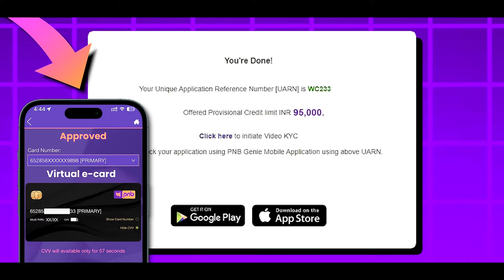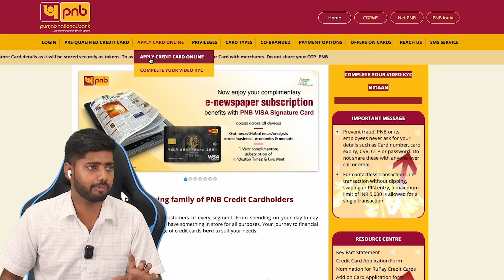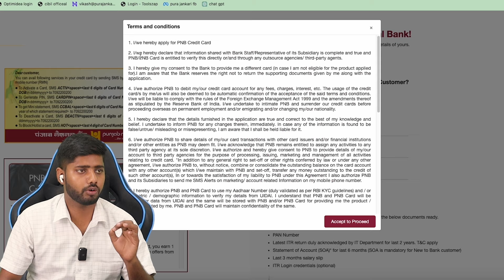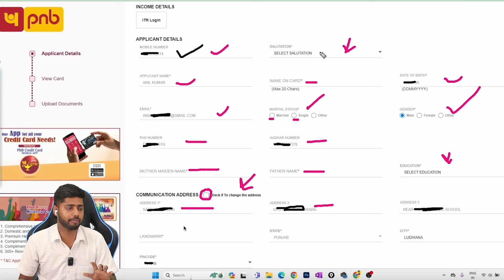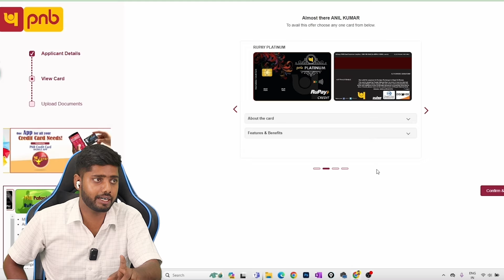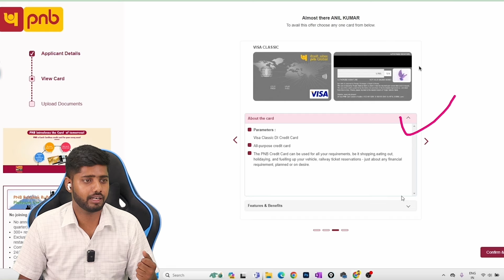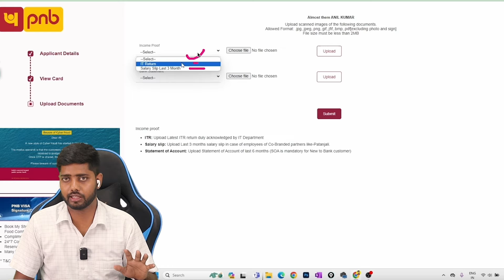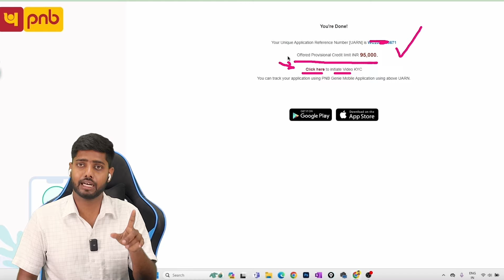Pnb credit card apply online | Punjab National Bank Credit Card Apply Online || Lifetime free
Pnb credit card apply online 2024 | How to apply pnb credit card online | Pnb credit card live apply,
Pnb credit card apply online 2024 || Pnb rupay platinum credit card || Punjab national credit card, Dosto aaj ke es video me pnb credit card live apply karke dikhane wala hu, punjab nation bank credit card apply full process, how to apply pnb credit card online

HIGH APPROVAL CREDIT CARD APPLY LINK:-

pnb one app, pnb credit card apply online Tamil
pnb credit card apply online malayalam
pnb credit card apply online net banking
pnb credit card apply kaise karen,
pnb credit card apply online 2023